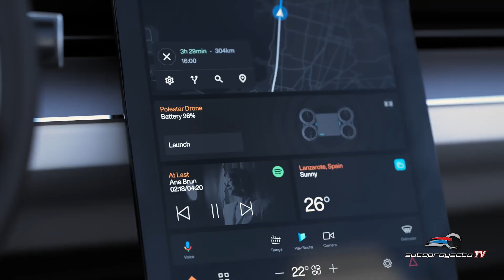Polestar O2 Concept, un estilizado roadster eléctrico con aspecto futurista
La firma sueca ha tenido un impacto muy grande en el mercado desde su lanzamiento, hace ya algunos años y luego de sorprender al mundo al transformarse en una marca 100% eléctrica y su primer modelo con esta propulsión, hoy nuevamente se roba las miradas del mundo con su nuevo Polestar O2 Concept.